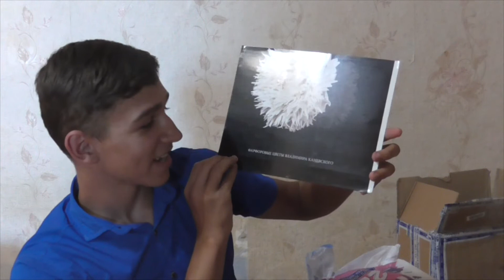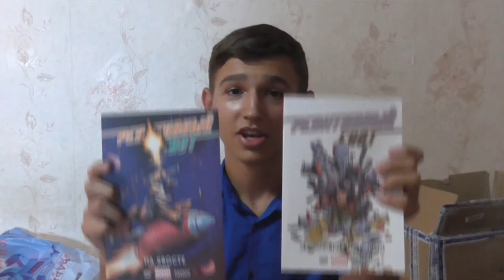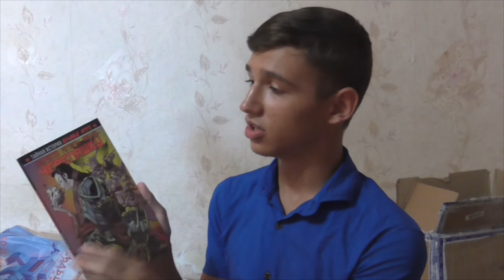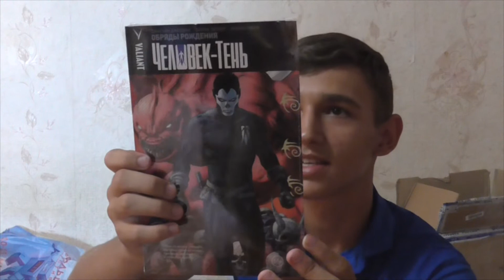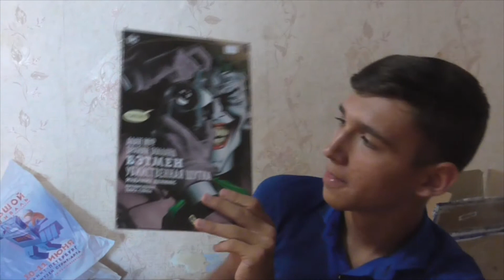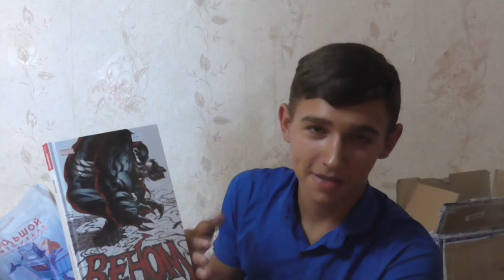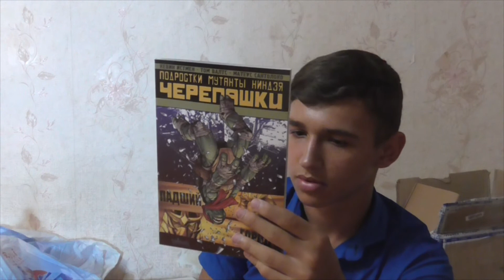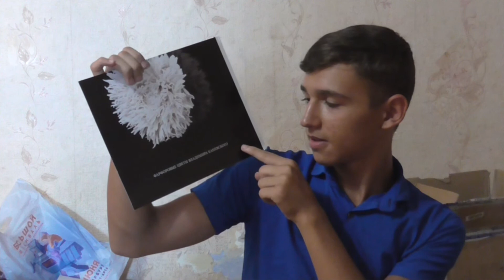ШОК!!! ПОСЫЛКА 10 КГ!!! Что там внутри? (Прислали кучу комиксов)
Dan Maers -
ШОК!!! ПОСЫЛКА 10 КГ!!! Что там внутри? Конечно же я знаю ответ. P.S. Ответ написан в конце названия видео в скобочках)